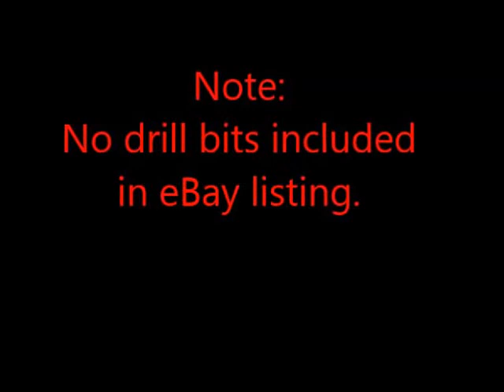Heavy Duty DIY Home Made Electric Hand drill Ball Bearing 555 6V-12V DC Motor 12000RPM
eBay listing